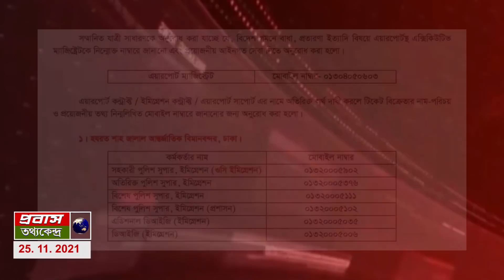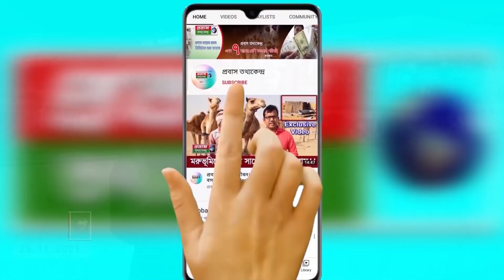প্রবাসে যাওয়া আসার সময় বিমানবন্দরে সক্রিয় প্র*তারকরা| কর্তৃপক্ষের সতর্কতা Bangladesh Airport Update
প্রবাসে যাওয়া আসার সময় বিমানবন্দরে স*ক্রিয় প্র*তারকরা| কর্তৃপক্ষের সতর্কতা Bangladesh Airport Update |

Update Information for Bangladeshi Expatriate in Airport | Probash TotthoKendro | 25 November 2021 | Probash_TotthoKendro_Airport | প্রবাস_তথ্যকেন্দ্র_এয়ারপোর্ট ।

✓✓ আপডেট পেতে প্রবাস তথ্যকেন্দ্র পেইজ এবং মতামত ও প্রশ্নের জন্য প্রবাস তথ্যকেন্দ্র গ্রুপ এ যুক্ত থাকতে পারেন।

Channel info:
প্রবাস তথ্যকেন্দ্র। প্রবাস খাতের প্রথম ও আস্থার ডিজিটাল এই তথ্য ভান্ডার  শুরুতে "TodayBanglaHD প্রবাস তথ্যকেন্দ্র" নামে ডিজিটাল বিভিন্ন মাধ্যম্য তথ্য দেয়া হতো। এখন শুধু "প্রবাস তথ্যকেন্দ্র" নামে আপনাদের সাথে আছি আরও নতুন কিছু নিয়ে ইনশাআল্লাহ।
আর নিয়মিত প্রবাসী ও প্রবাস খাতের যাবতীয় গুরুত্বপূর্ণ তথ্য ও খবরাখবর থাকছে এই চ্যানেলে। সকল আপডেট পেতে "প্রবাস তথ্যকেন্দ্র" ইউটিউব চ্যানেল সাবসক্রাইব করে বেল বাটন চাপুন এবং "প্রবাস তথ্যকেন্দ্র" ফেসবুক পেইজে লাইক দিয়ে যুক্ত থাকুন। এছাড়াও আপনাদের যেকোন অভিযোগ, পরামর্শ  ও মতামত জানাতে পারেন "প্রবাস তথ্যকেন্দ্র গ্রুপ " ফেসবুক গ্রুপে।
Thanks by  Meraj Hossen Gazi, Senior Reporter of Banglavision tv Dhaka Bangladesh.

Meraj Hossen Gazi ( মিরাজ হোসেন গাজী )